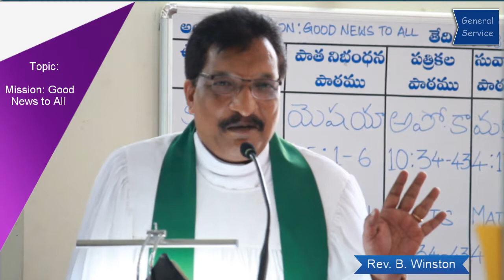General Service - Mission: Good News to All by Rev. Winston Charles Ayyagaru